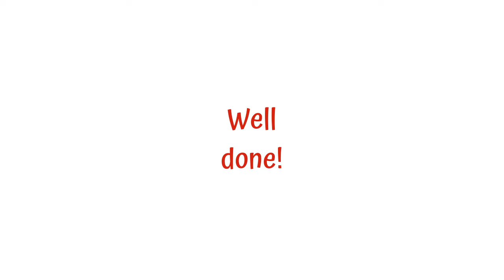🍫👒🎈PURE IMAGINATION from 🎦 WONKA.🔢🎻:TAB+FB. Live🎻Tutorial violinhero🔔𝓑𝓮𝓼𝓽 𝓒𝓗𝓞𝓒 𝓲𝓷 𝓟𝓪𝓻𝓲𝓼⏬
PURE IMAGINATION 🔔 🍫 by Leslie Bricusse, Anthony Newley, 🎦WONKA. Animated Violins🔢 🎻: TAB + FB. Live Violin🎻

- 😃🤩 𝓞𝓞𝓜𝓟𝓐 𝓛𝓞𝓞𝓜𝓟𝓐 🍫𝓗𝓞𝓥𝓔𝓡 𝓒𝓗𝓞𝓒 𝓤𝓟𝓡𝓞𝓐𝓡🎈 𝟑.𝟔𝐤+ 𝐯𝐢𝐞𝐰𝐬
- The Golden Ticket to 'Wonka 2023': A Daring, Delectable Adventure!, Aria 👒 👍

- Pure Imagination | 𝓛𝓾𝓵𝓵𝓪𝓫𝔂 𝓥𝓮𝓻𝓼𝓲𝓞𝓷 🎀 - 𝑴𝒂𝒈𝒊𝒄𝒂𝒍!

⏭ 𝓑𝓮𝓼𝓽 𝓒𝓗𝓞𝓒𝓞𝓛𝓐𝓣𝓔 𝓲𝓷 𝓟𝓪𝓻𝓲𝓼